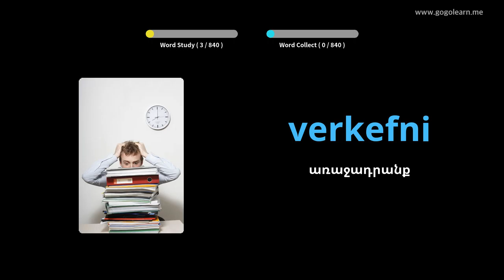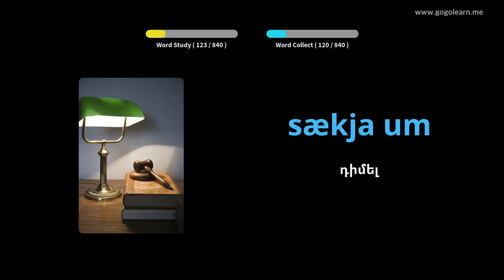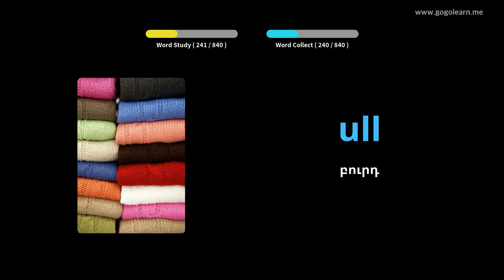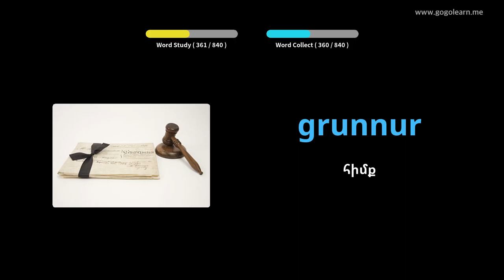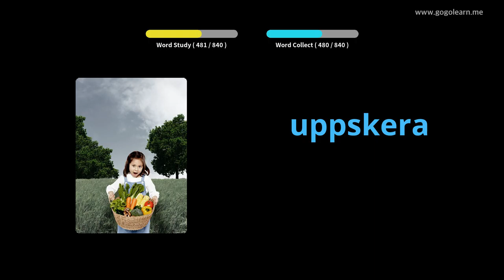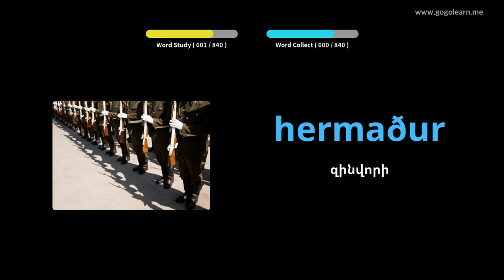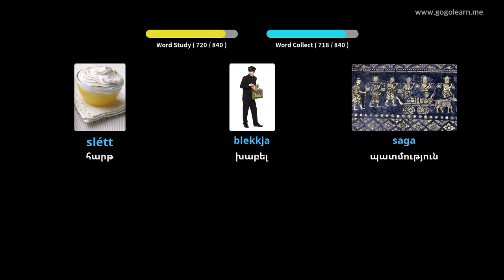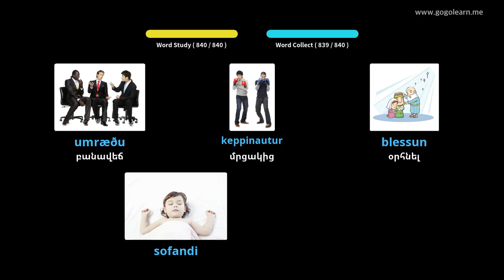Իսլանդերեն բառապաշար լսելիս քնելիս | Golearn